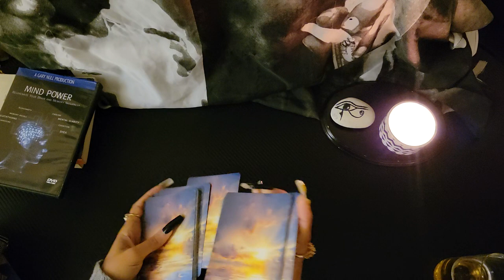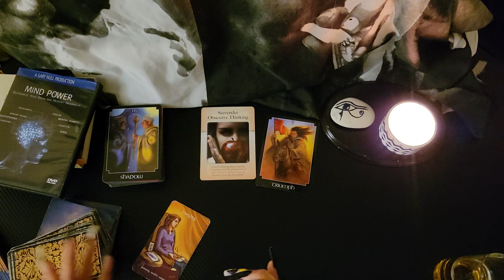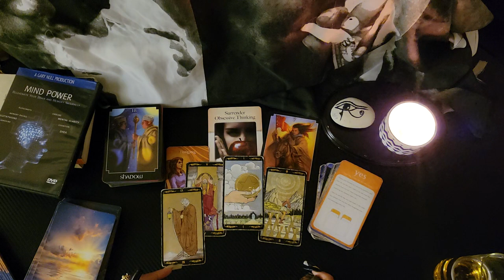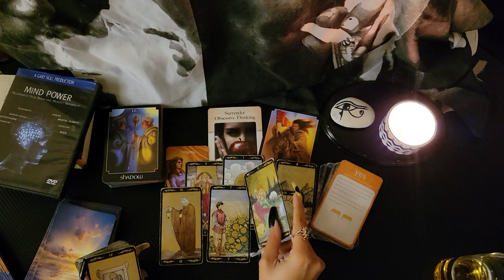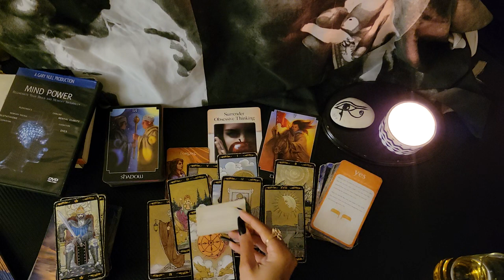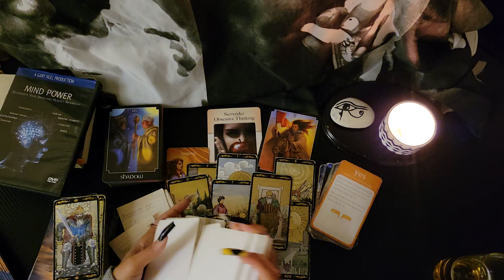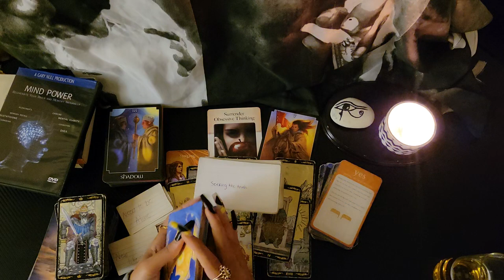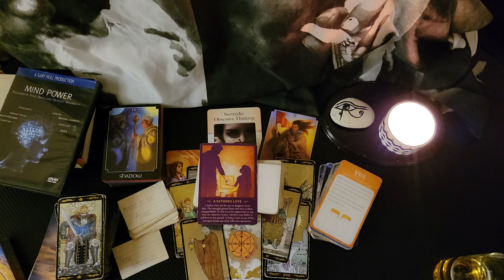Alpha Emperor x Omega Empress Transition Sneeze Attacked Heavy Comfirmations Late Night Read💫